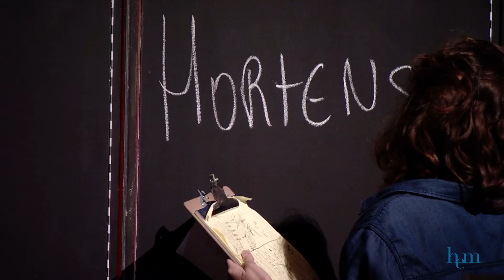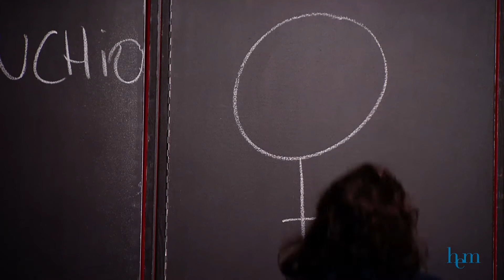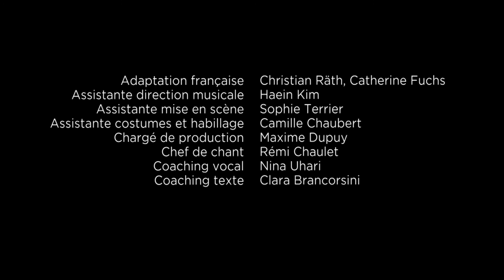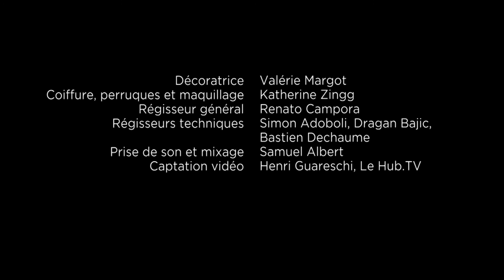Kiss me Kate - 19 septembre 2017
Un célèbre metteur en scène engage son ex-femme, au fort tempérament, pour le rôle-titre de « La Mégère apprivoisée ».
Chassés croisés et péripéties s’enchaînent de la première à la dernière note de cette comédie musicale aux multiples rebondissements portée par la musique sensuelle, jouissive et éclatante de vitalité de Cole Porter.

Une comédie musicale revisitée ici aux couleurs des années 60-70 et sous un angle ludique, espiègle et insolent. Cette nouvelle version de Kiss me, Kate met en évidence la palette de talents et de créativité des étudiants chanteurs et instrumentistes.

Une production de la Haute école de musique de Genève, en collaboration avec la Haute école de musique de Lausanne, le Conservatorio della Svizzera italiana et le Théâtre du Galpon

Direction musicale | Nader Abbassi
Mise en scène et scénographie | Christian Räth
Chorégraphie | Daniel Esteve
Directeur de la production | Marcin Habela

Casting
LILLY/KATHARINA | Roxane Choux
FRED/PETRUCHIO | Alban Legos
BILL/LUCENTIO | Yi-An Chen
LOIS/BIANCA | Sofia Revueltas
HARRISON HOWELL | Anthony Rivera
HORTENSIO | Bastien Combe
PAUL/GREMIO | Manuel Pollinger
HARRY/BAPTISTA | José Ponce
RÉGISSEUR | Zoé Vauconsant
GANGSTERS | Daniel Golossov, Philippe Gregori
HATTIE | Julia Deit-Ferrand
CHAUFFEUR DE TAXI | Camille Bourquin
CHOEUR | Maxence Billiemaz, Floriane Derthe, Stéphanie Guerin, Béatrice Nani, Nuno Santos, Joseph Zeinstra

Musiciens
FLÛTE | Mathilde Arnaud
HAUTBOIS | Indira Quintero Fonseca
CLARINETTE | Akmal Kosimov
CLARINETTE | Alvaro Pastor Jiménez
BASSON | Citlalli Medina Durán
COR | Louis Trognon
TROMPETTE | Quentin Bruges-Renard, Laure Mili
TROMBONE | Léo Boissieu
SAXOPHONE | Maxime André
HARPE | Hanna Borka
PIANO | Artavazd Kachatrian
PERCUSSION | Thibaud Cardonnet, Jaouen Rudolf
VIOLON I | Lucile Barizien, Nandigua Bayarbaatar
VIOLON II | Marie Arbus, Elena Califano
ALTO | Maïa Agnese
VIOLONCELLE | Auguste Rahon, Loïc Zufferey
CONTREBASSE | Tomas Fernandez Child, Felix Weslei Ajarda

Costumes | Julie Chenevard
Lumières | Francesco Dell’Elba
Sonorisation | David Poissonnier, Christophe Egea, Samuel Albert
Adaptation française | Christian Räth, Catherine Fuchs
Assistanat direction musicale | Haein Kim
Assistanat mise en scène | Sophie Terrier
Assistanat de production | Maxime Dupuy
Assistanat costumes | Camille Chaubert
Chef de chant | Rémi Chaulet
Coaching vocal | Nina Uhari
Coaching texte | Clara Brancorsini
Décoratrice | Valérie Margot
Coiffure, perruques et maquillage | Katherine Zingg
Régisseur général | Renato Campora
Régisseurs techniques | Simon Adoboli, Dragan Bajic,
Bastien Dechaume